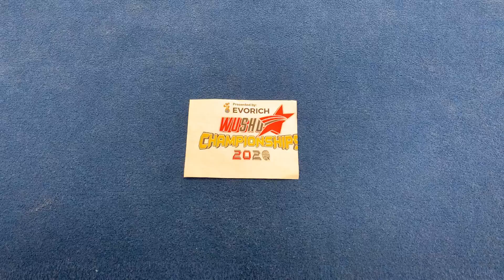CA2-F7. Elaine Sudibyo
1st Wushu Stars Championships 2020 - Online
Event: CA2. 3-Duan Changquan (Female)

Participant: Elaine Sudibyo
Organisation: National Martial Arts Academy
Country: United States